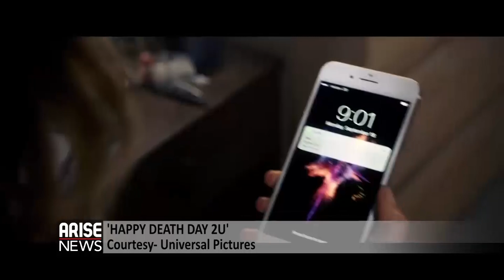Film&TV- A new Agatha Christie adaptation will hit the small screens soon